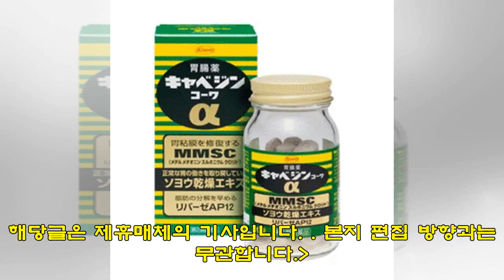전 세계 신도 20만 명이라는 종교 '마라도나교'…이거 실화?